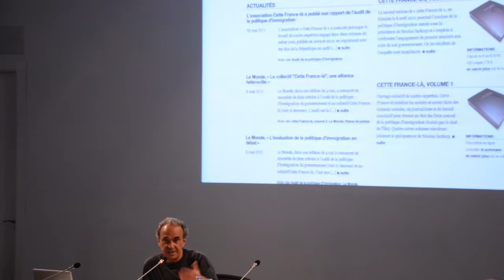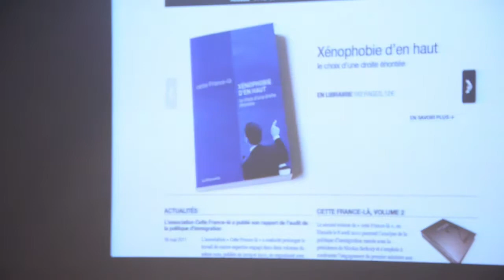XXI JORNADAS DE ESTUDIO DE LA IMAGEN. MICHEL FEHER.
La composición escogida como punto de partida toma la explotación de recursos naturales como un referente extrapolable a una definición de la nueva productividad social. El agotamiento indistinto de los recursos naturales y de nuestra condición psíquica revela una equiparación monstruosa, pero absolutamente real. Bajo la apariencia de un retorno al sistema colonial, aquello que de manera confiada habíamos denominado el primer mundo empieza a experimentar el estrés de una crisis sistémica. Las injusticias que siempre habíamos localizado en una dimensión ajena a la nuestra se han hecho cada vez más comunes y cercanas. La pobreza al alza, el colapso ecológico y las desigualdades económicas dibujan una situación en la que es difícil imaginar una producción cultural y estética que no refleje la precariedad que nos rodea. La recompensa es la invitación que nos llega a través de un régimen de conectividad permanente para que, literalmente, nos consumamos.

Vídeo realizao por Susana Sanz (SuysuLucha).

XXI DAY STUDIES OF THE IMAGE. MICHEL FEHER.

The composition chosen as a starting point takes the exploitation of natural resources as a reference that can be extrapolated to a definition of the new social productivity. The indistinct exhaustion of natural resources and our psychic condition reveals a monstrous, but absolutely real, comparison. Under the guise of a return to the colonial system, what we confidently called the first world begins to experience the stress of a systemic crisis. The injustices that we had always located in a dimension other than ours have become increasingly common and close. Poverty on the rise, ecological collapse and economic inequalities draw a situation in which it is difficult to imagine a cultural and aesthetic production that does not reflect the precariousness that surrounds us. The reward is the invitation that comes to us through a regime of permanent connectivity so that, literally, we consume ourselves.

Video made by Susana Sanz (SuysuLucha).